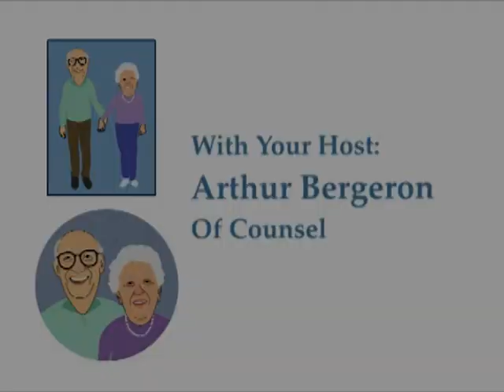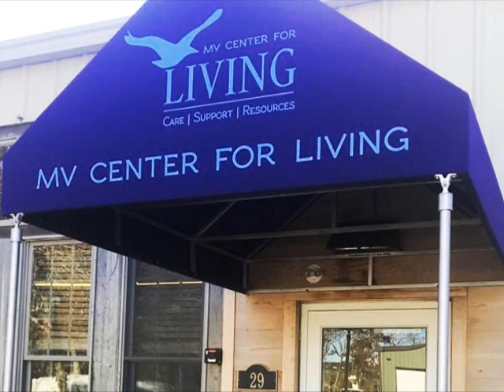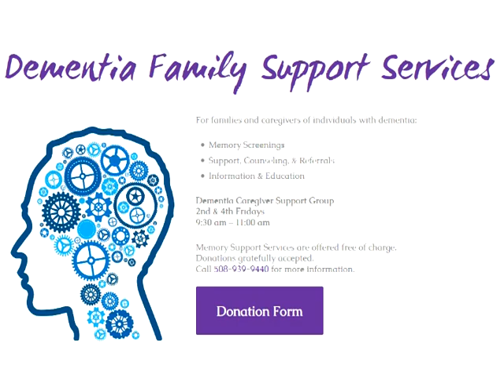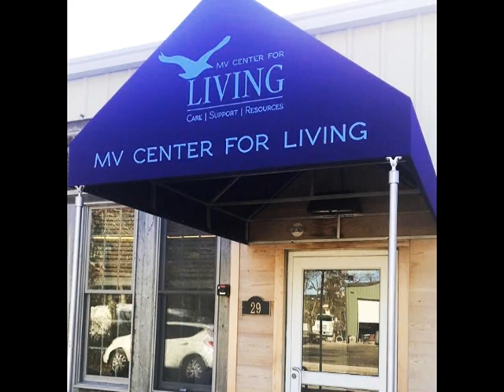Frank & Mary on the Vineyard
Guest: Leslie Clapp, Executive Director at the MV Center for Living